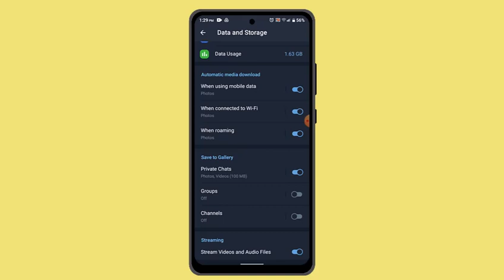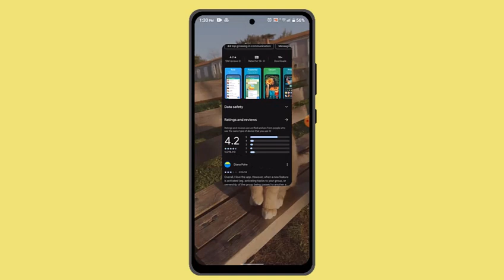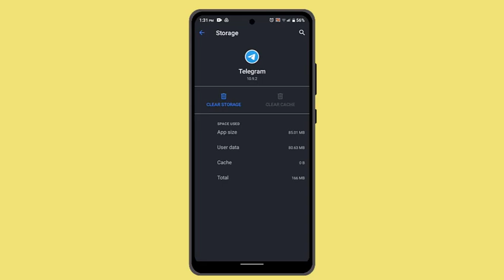Fix Download Folder Not Showing On Telegram !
This Video Is based on How you can Fix Download Folder Not Showing On Telegram.

Chapters / Timestamps
0:00 Introd
0:22 Download Folder Not Showing On Telegram
2:03 Outro